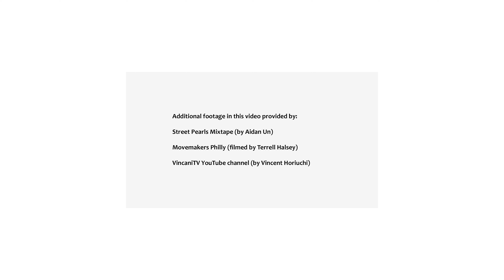The Olney Embrace Project - Mark "Metal" Wong